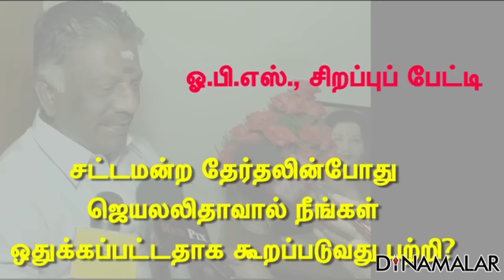சசிகலா முதல்வராக அவசரம் காட்டுவது ஏன்? ஓ.பி.எஸ்.,பதில்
why Sasikala is in a hurry to become CM?